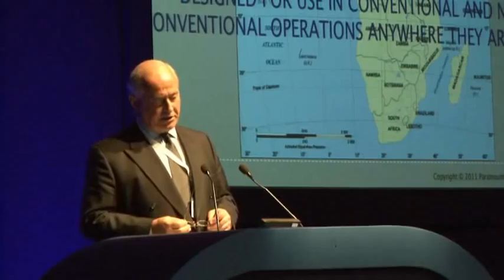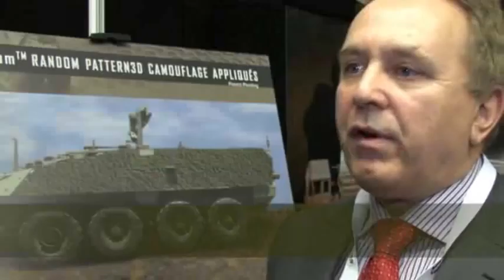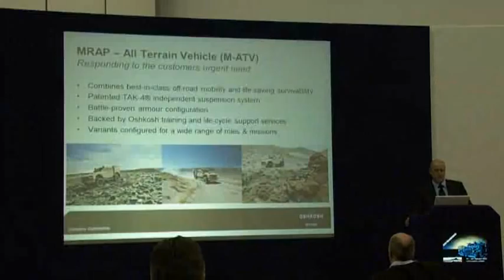Highlights from Armoured Vehicles 2011, Military Vehicles Industry Exhibition & Conference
To find out more about Defence IQ's International Armoured Vehicles series, please

International Armoured Vehicles 2011, army vehicles exhibition, military vehicles exhibition, armored vehicles, armored vehicles industry, manufactures exhibition